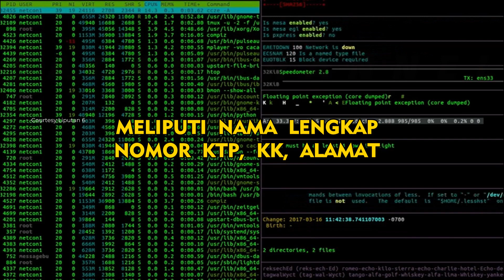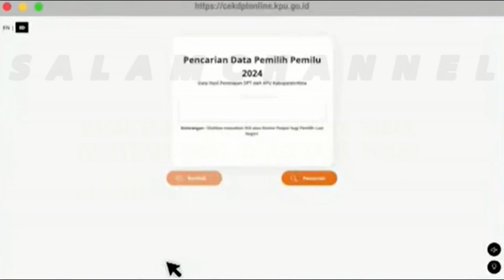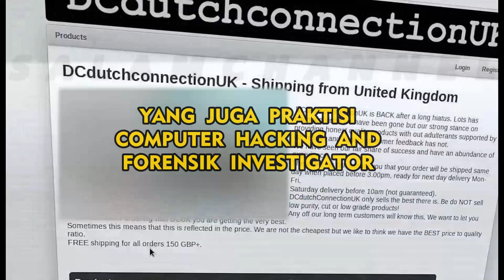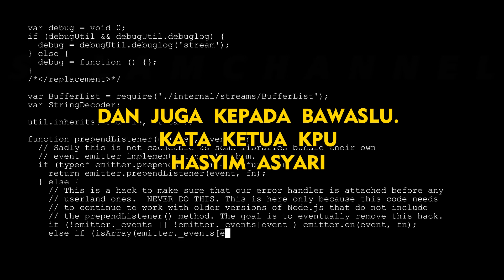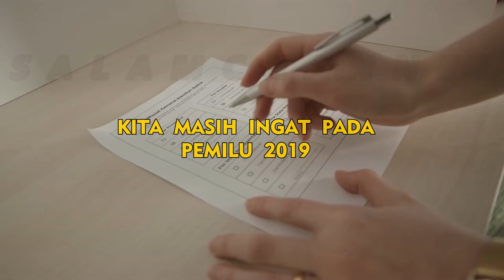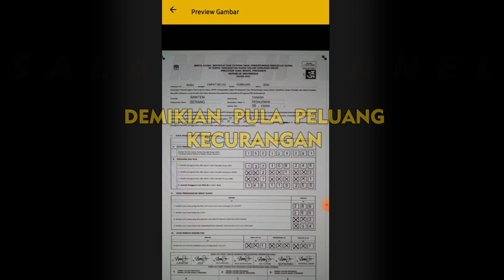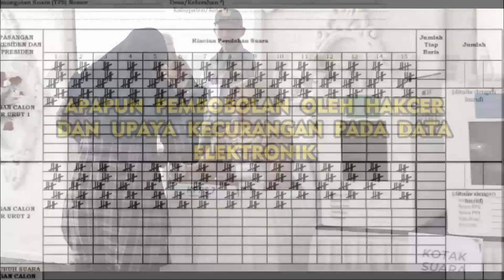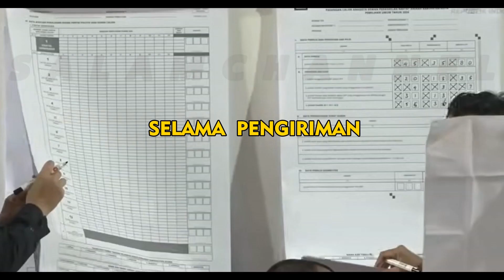DATA KPU DIBOBOL HACKER (LAGI) ? CARI UANG ATAU MOTIF POLITIK ? ADA SINYAL APA DI BALIK ITU ?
Beberapa waktu lalu kita dikejutkan dengan aksi hacker yang menamai dirinya Jimbo, yang menjual 250 juta lebih data daftar pemilih tetap (DPT) yang diduga berasal dari dabase KPU. Rasanya hal ini bukan pertama kalinya terjadi. Dari pemilu sebelumnya, situs KPU memang menjadi sasaran hacker baik dalam maupun luar negeri. Tapi mengapa masih bisa kebobolan lagi. Peretas bernama Jimbo ini mengaku hanya mencari uang. Namun apa benar demikian ? Apakah ada motif lain selain mencari uang ? Atau adakah ini adalah sebuah unjuk kemampuan atau sinyal dari pihak tertentu ?